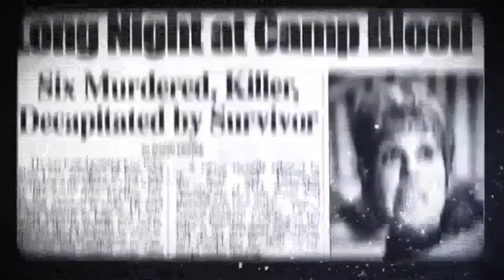Scanner Cop (1994) movie review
The 3rd sequel to David Cronenberg's 'Scanners'. He's a scanner. He's a cop. He's Scanner Cop!